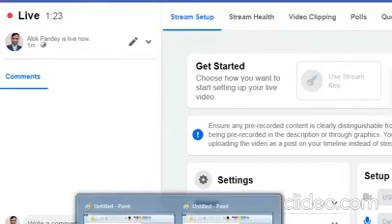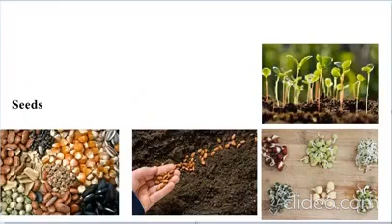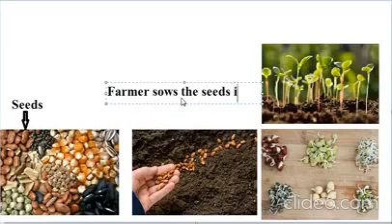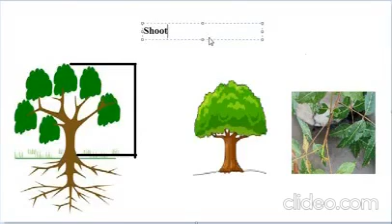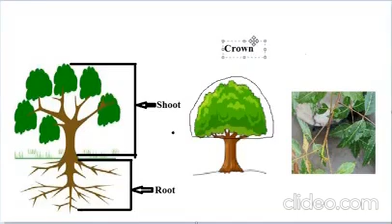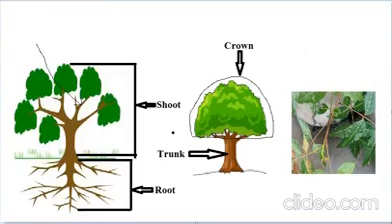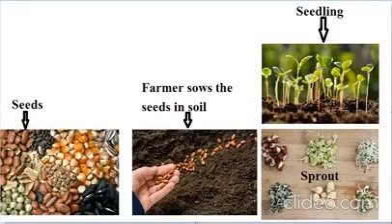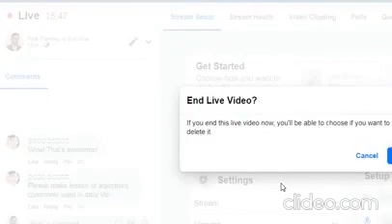parts of plants in details || Know the all parts name of a tree|| learn to speak English fluently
We should know all the surrounding things names in English.